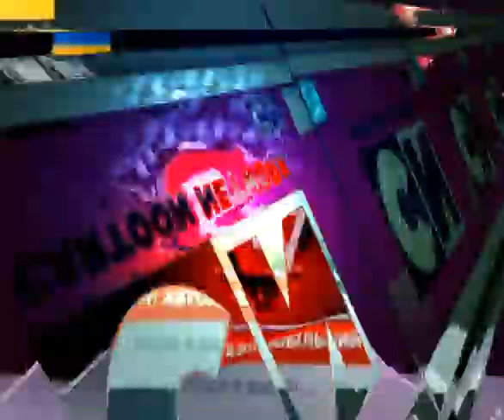martin - funky illusions (Winamp Visualization)